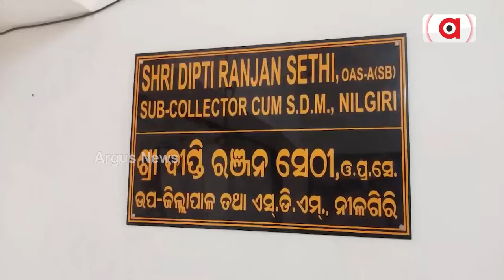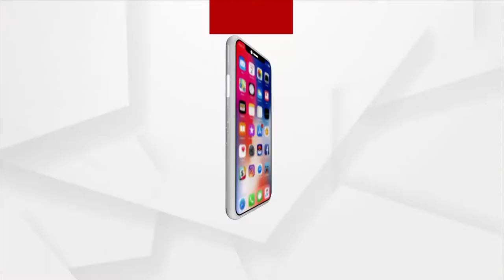Dengue Outbreaks In Balasore's Nilagiri, Locals In Panic